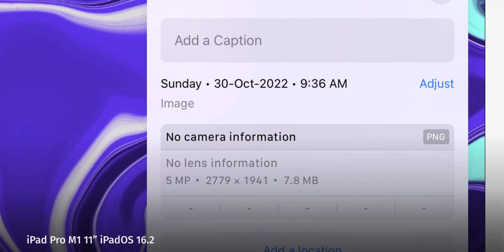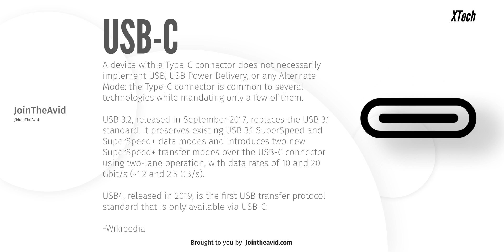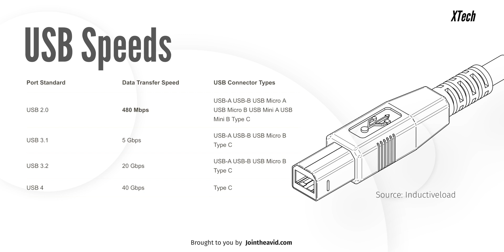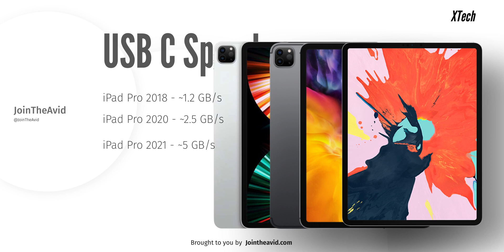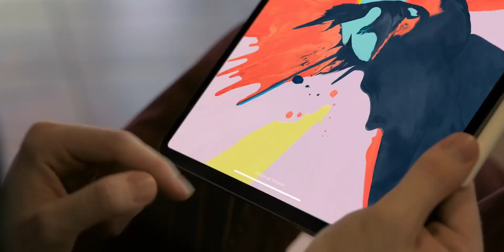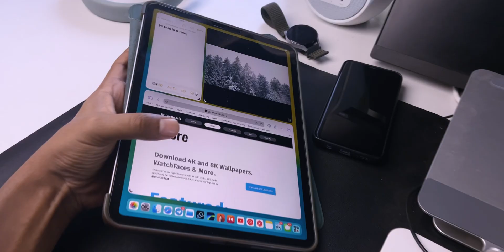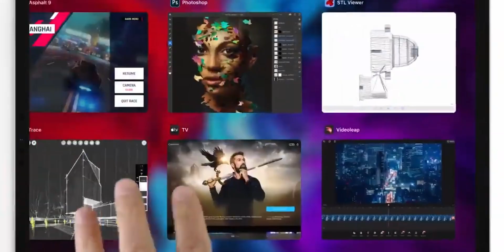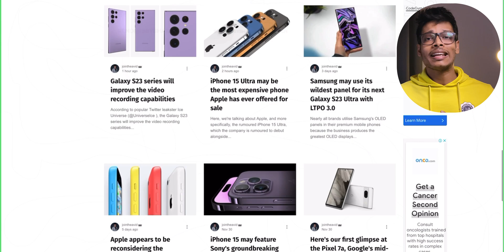iPadOS 16.2 Full External Monitor Support - Why it’s not Supported on the 2020 iPad Pro!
Apple has recently released iPadOS 16.2 update to all the ipads including M1 ipad Pro, iPad Air 5 and the recently annonced M2 iPad Pro. IPadOs 16.2 has stage manager and full external monitor display support for the m1 iPad Pro, iPad Air 5 and the recently announced M2 iPad Pro. Older 2018 iPad Pro and 2020 iPad Pro wont be able to have Stage Manager with Full external Monitor Support with iPadOS 16.2 update. But there’s a big reason why external monitor support with iPadOS 16.2 isn’t supported on the 2018 iPad Pro and 2020 iPad Pro. Check out the Episode to know more about why iPadOS 16.2 full monitor could  have arrived on the 2020 iPad Pro but it didn’t.

Hire me!

Some pictures and video clips used here maybe copyright to their original owner.

And it costs you nothing extra.Apple has recently released iPadOS 16 update to all the ipads including M1 ipad Pro, iPad Air 5 and the recently annonced M2 iPad Pro. IPadOs 16.2 is coming with stage manager and full external monitor display support for the m1 iPad Pro, iPad Air 5 and the recently announced M2 iPad Pro. Currently apple has removed the full display support from the ipadOS 16.1 Update. Also DaVinci Resolve Coming to M2 iPad Pro with IpadOS 16.2 update later this year. Check out the Episode to know more some tips and tricks and changes coming to the stage manager with full monitor support on the iPadOS 16.2 and my thoughts on the update.

more Discount on AGATE-3 Wallpapers Pack.

Hire me!